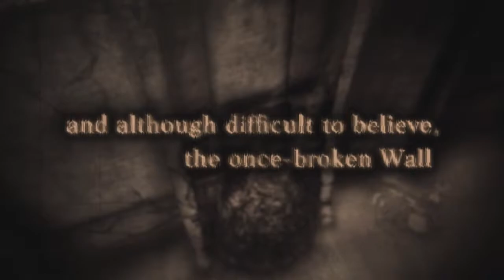TRIALS AND TRIBULATIONS!!! | Attack on Titan PS4 Playthrough Part 13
Hello hello, and welcome to my playthrough of Attack on Titan for PS4 as we relive the anime in this amazingly accurate art-styled video game. The Story starts us off as a boy named Eren Jaeger who trains in the cadet corps in order to join the scout regiment and save his kingdom from the plague known as titans that are taking over the world.

In today's episode, we fight our way towards the inner wall where we enter a trial that will decide whether Eren Jaeger can be trusted with his newfound strength. Enjoy!

FOLLOW me on PSN! (DMs are Open)
►ZancrowK

►Outro Music: SparX Beats - Samurai Champloo Ending Theme (Hip Hop Remix)